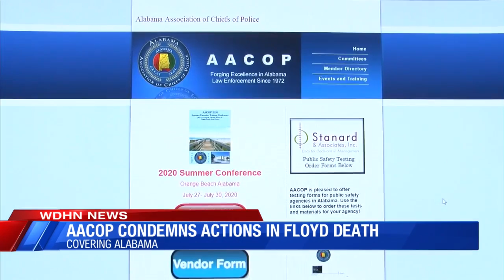Floyd Death Reaction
Reaction to Floyd's death.